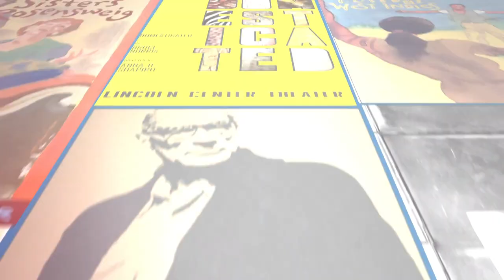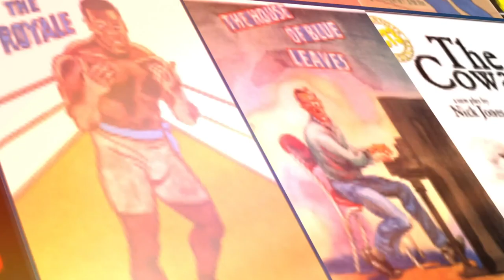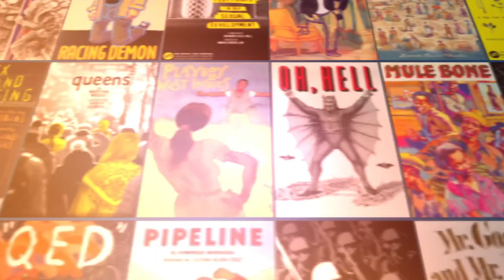Looking Back on 35 Years at Lincoln Center Theater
While theatre takes an intermission, Lincoln Center Theater reminds us the gems they've brought to the stage—and what’s to come. The video attests to just a selection of the plays and musicals from LCT that have left an indelible mark on the theatrical canon over the past 35 years and continue to be produced around the world. Set to William Finn’s “Heart and Music” from A New Brain, which premiered Off-Broadway in 1998 at the Mitzi Newhouse, the video pans through revivals like South Pacific and The King and I, new musicals like The Light in the Piazza, and new plays like Act One, Oslo, Pipeline, 4000 Miles, Marys Seacole, Pass Over.